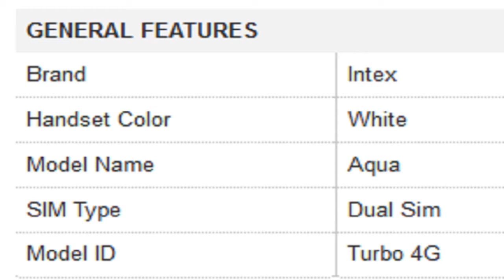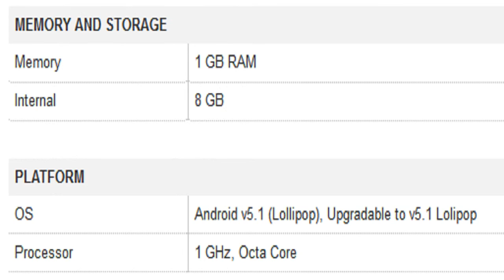Intex Aqua Mobile Specification [INDIA]